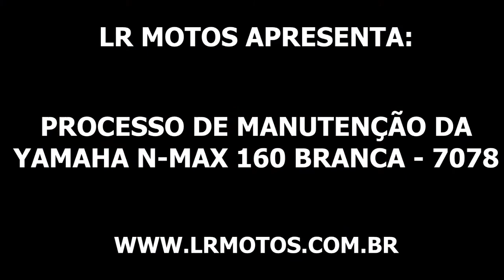LR Motos - Processo de Manutenção da Yamaha N Max 160 Branca - 7078